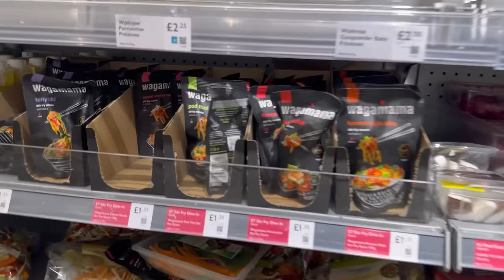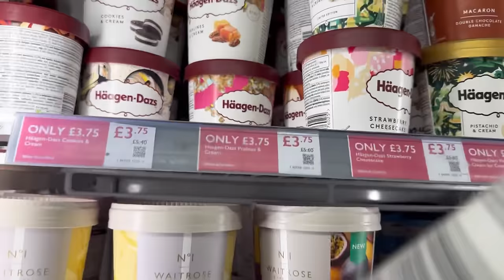A DAY AT HOME WITH ME & MEET RONNIE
Hey guys, I hope you all enjoy this video. So excited for you to all meet Ronnie!

Love Gem xxx